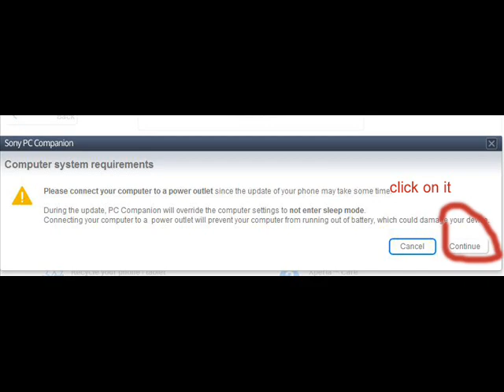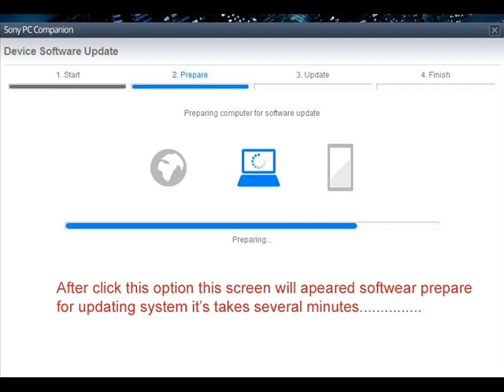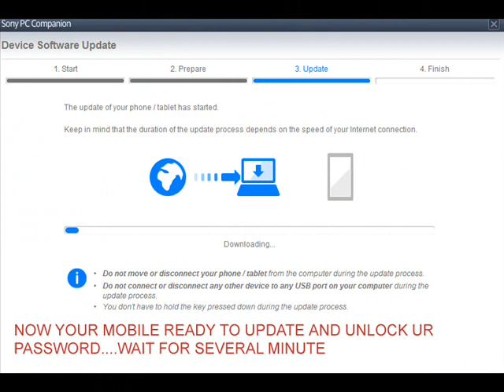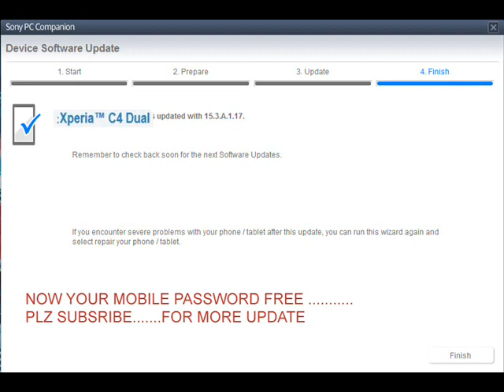Sony Xperia C4 Dual Hard Reset with (Pc Companion).....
this video is about sony xperia dual c4 hard reset with pc companion
pattern unlock ,sim lock master reset password unlock , pattern unlock